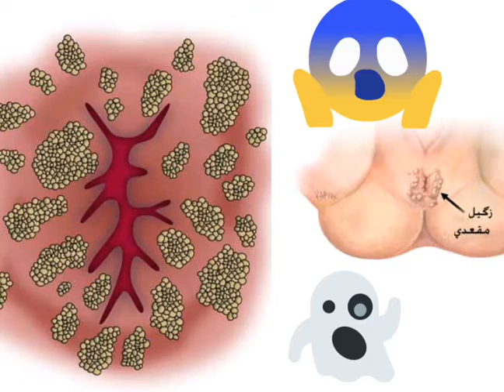هموروئید چیست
جهت مشاوره و کسب اطلاعات بیشتر باشماره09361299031 تماس حاصل نمایید